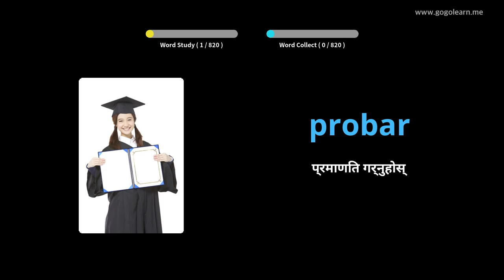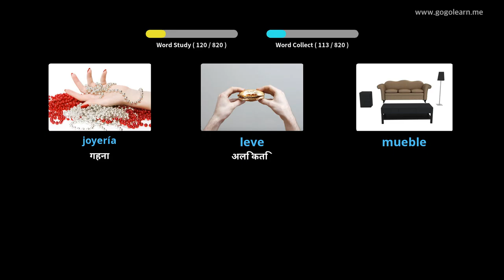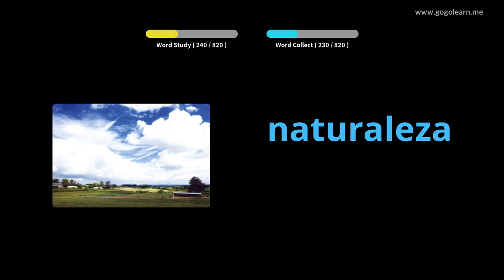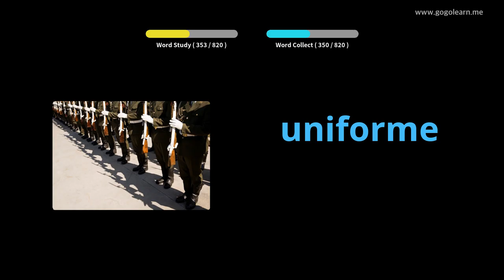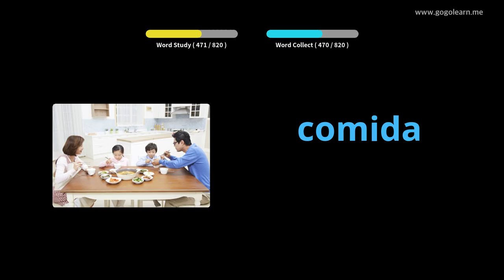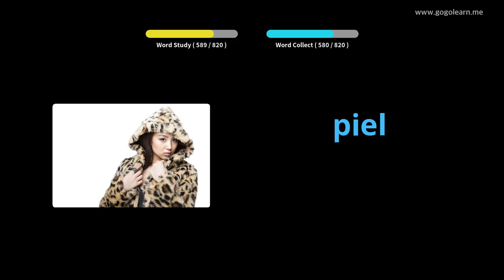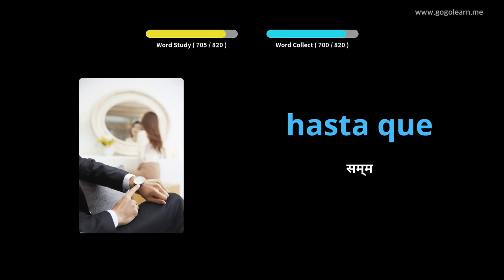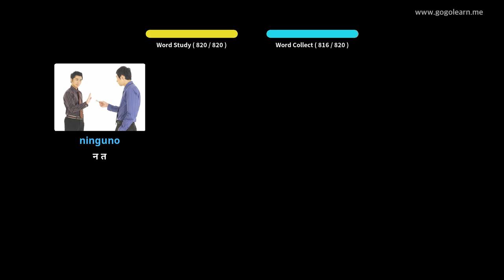सुतिरहेको बेलामा स्पेनिस शब्दावली सुन्दै |Golearn